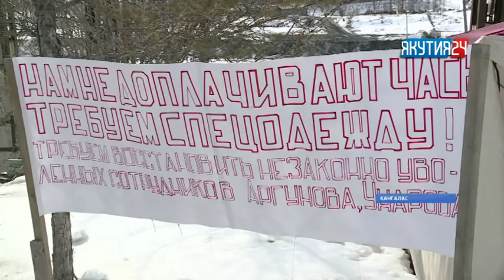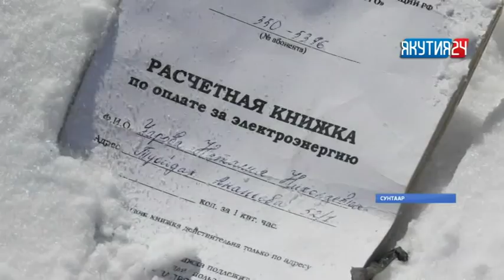«Саха сирэ» информационнай биэрии. Муус устар 16 күнэ, 18:00 ч.